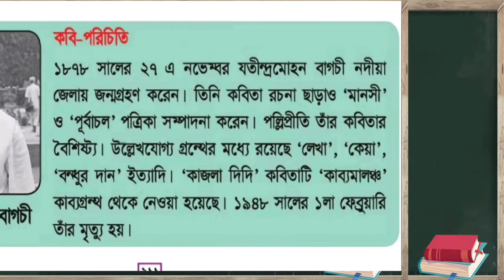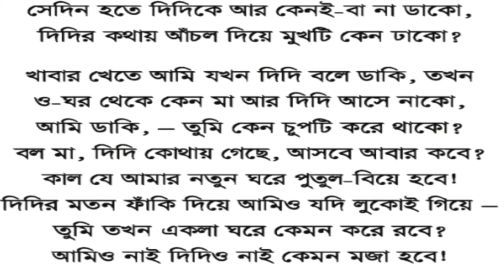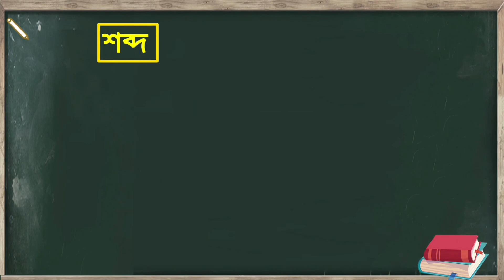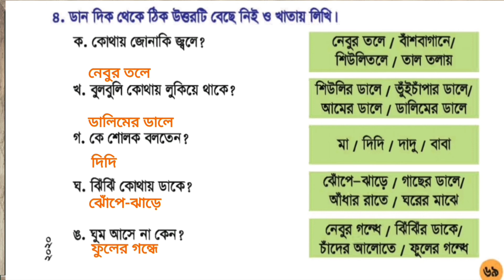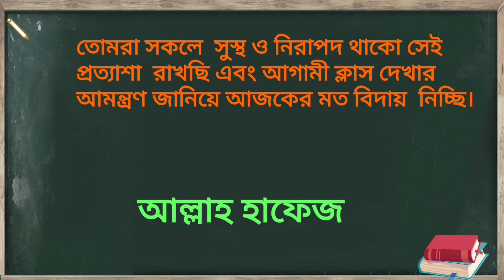Class 4 Bangla .বাংলা কবিতা "কাজলা দিদি" শেফালী ম্যাডাম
Teacher : Shefali Begum
Institution : PHaKAL Police line school and college, Lalmonirhat